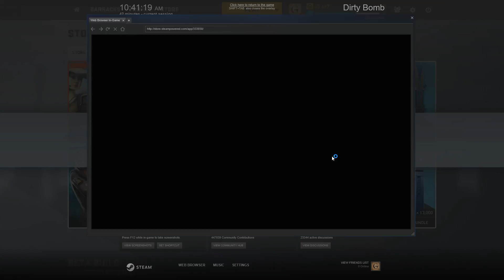Free Play - Dirty Bomb Final Episode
Free Play is a series where i play free to play games and get a general understanding of them.
Are they pay to win? Is it a grind to get items?